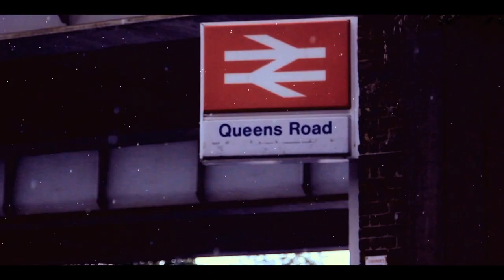ZIG ZIGGA - "Home Is Where The Narm Is"